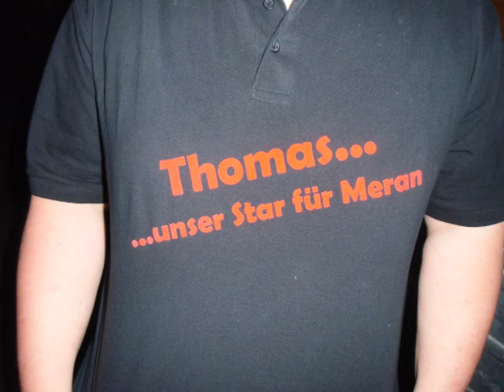Zipfellied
Thomas und Johannes am Alpen Grand Prix in der Schweiz